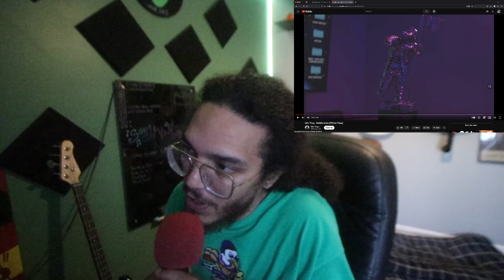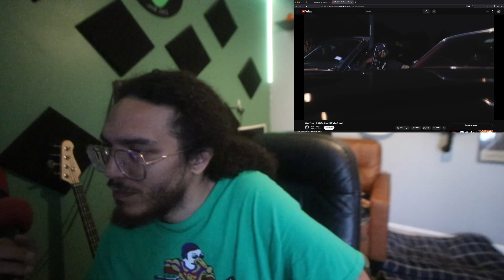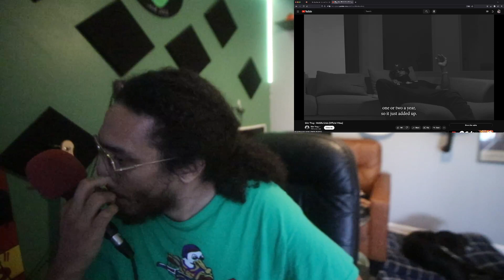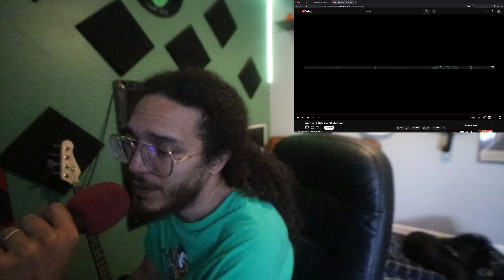WHEN RAPPERS GO TO THERAPY!! Slim Thug - Midlife Crisis REACTION!!!